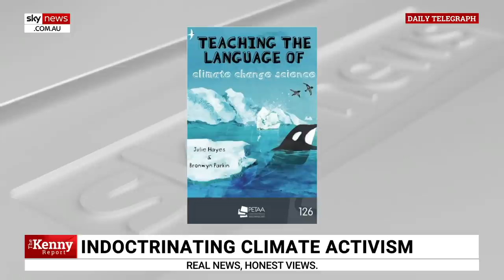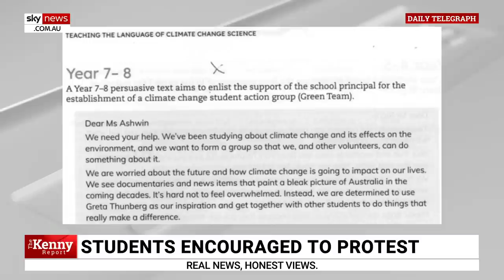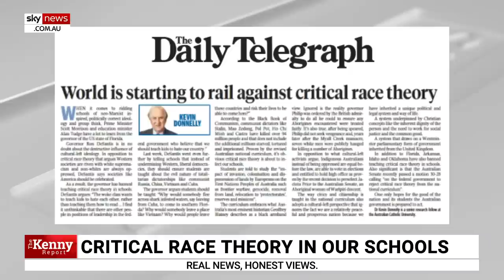'Nothing going on in classrooms has to do with education': Dr Kevin Donnelly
ACU Senior Research Fellow Dr Kevin Donnelly says "nothing that's going on in the classroom has anything to do with education" with disciplines taught to young students being influenced by leftist, socialist activism.

Mr Donnelly said "it is all about indoctrination in schools" after it was revealed primary school students were being urged to write activist letters and lecture their parents on climate change in a new guide issued by the Primary English Teaching Association of Australia.

"A lot of parents wouldn't recognise what's happening in the classroom," he said.